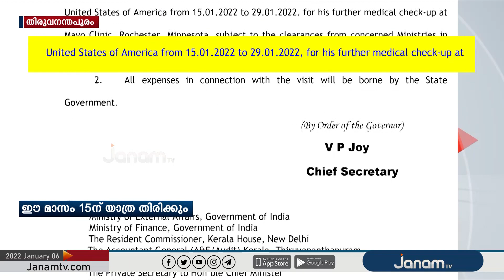മുഖ്യമന്ത്രി പിണറായി വിജയൻ ചികിത്സയ്ക്കായി വീണ്ടും അമേരിക്കയിലേക്ക്.